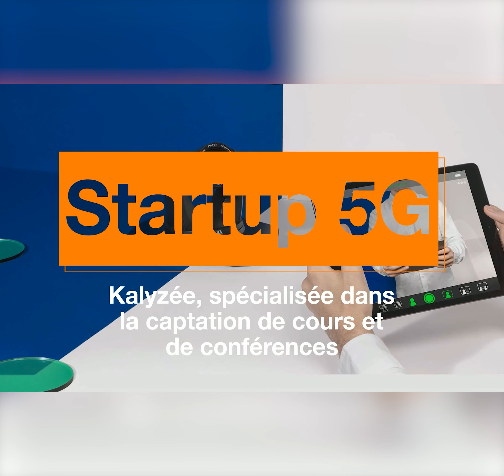Collaboration Kalyzée et Orange - Expérimentation 5G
Kalyzée est une start-up spécialisée dans la captation de cours et de conférences à l'aide d'une caméra régie. Elle est venue expérimenter la 5G afin de tester la caméra sur le réseau 5G.